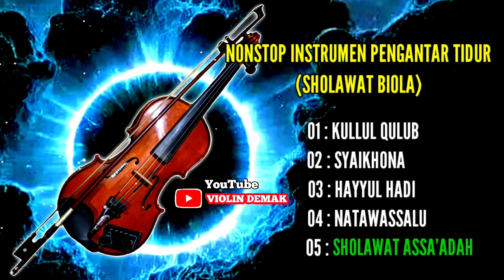NONSTOP INSTRUMEN BIOLA | SHOLAWAT MERDU - PENGANTAR TIDUR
Musik nonstop Instrumen bisa merangsang otak buat Pengantar tidur, dengan iringan musik sholawat biola merdu semoga bisa bermanfaat.

instrumen Hanyalah sebuah Alunan musik tanpa vocal, selamat menikmati.

@violindemak channel